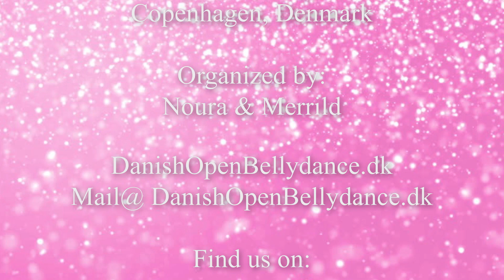Rayana. Danish Open Bellydance 2018. 3rd place winner in the Solist category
Danish Open Bellydance 2018, Glostrup (Denmark), 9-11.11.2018. Оrganized by Regitze Rugholm & Heidi Mary Grøndtved Lund.
1st part competition category «Soloists» – Mejance.
Judges: Diva Darina, Azad Kaan, Esmaralda Colabone, Cristina Dore, Suzzane Sofia Potempa.
Choreography by Rayana.
Costume Designer: Rayana.